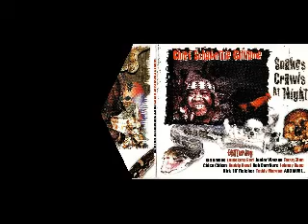Chief Schabuttie Gillame - Snakes Crawl At Night - 2004 - Big Legged Emma - Dimitris Lesini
Chief Schabuttie Gillame - Snakes Crawl At Night - 2004 - Big Legged Emma - LESINI BLUES